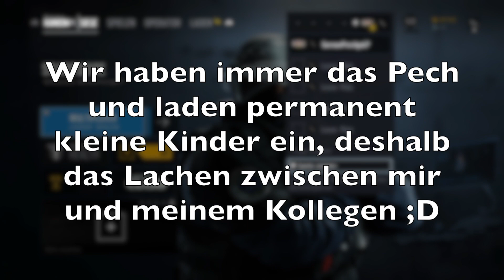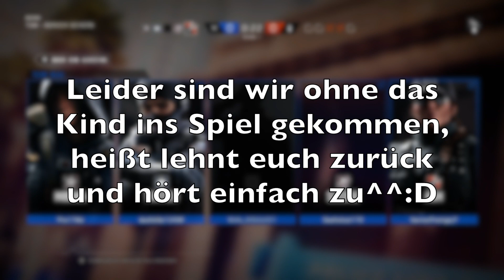KIND BELEIDIGT uns in RAINBOW SIX SIEGE!😂👌🏼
Ein Kind joint bei uns in die Party weil wir für Spiel mit Rang bei Rainbow Six Siege noch 3 Mitspieler gesucht haben und ich und mein Kollege laden, so will es unser Glück, immer kleine Kinder oder Internet Rambos ein😂😭
Daraus besteht irgendwie meine FL auf PSN..😅

In dem Video siehst du dann wie es ausging.. :D

✔Mit in diesem Video waren:
-Der German
-Deathshoot170
-Das Rambo Kiddy xD

✔Beleidigt euch nicht in den Kommentaren, dafür sind sie nicht da!

➨Wenn ihr eine Negative Kritik habt, schreibt bitte noch einen Kommentar nachdem ihr den Disklike Knopf gedrückt habt, damit ich weiß was ich verbessern kann! Alles andere ist Unnötige Kritik. Danke🙂

- SOCIAL MEDIA -

➨Ich heiße auf PSN: GermanPrestigeLP

➨Mein Equipment, nur das beste!

✔Mein Headset
✔Mein Mikrofon mit Popschutz🎙
✔Mein Mischpult
✔Meine Konsole🕹
✔Mein iMac🖥
✔Meine Tastatur⌨️
✔Meine Arbeits-Maus🖱
✔Meine Gaming-Maus
✔Mein Handy📱
✔Mein LED
✔Für Die Vergebenen Unter Euch..😏
✔Der Beste Energy!💚

✔Befolge die 3 Schritte zum Glück und Sei ein Guter Junge/Mädchen!😅

Hier hast du einen Keks! 😁🍪